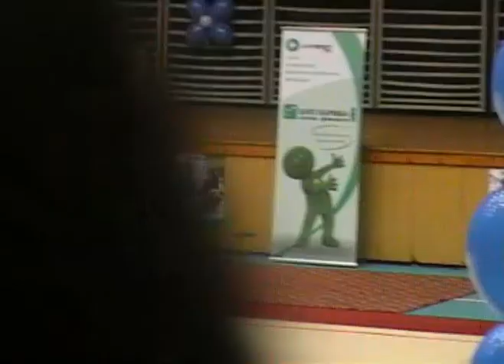Chernomoretz cup 2008 part 2